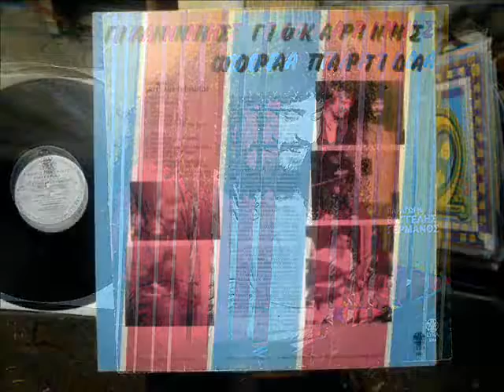ΓΙΑΝΝΗΣ ΓΙΟΚΑΡΙΝΗΣ - Νοσταλγός Του Rock And Roll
ΔΙΣΚΟΣ Φόρα Παρτίδα (1984)
Ο Γιάννης Γιοκαρίνης γεννήθηκε στις 22 Σεπτεμβρίου του 1955 στην Κοκκινιά. Οι σπουδές του είχαν ως αντικείμενο την κλασσική μουσική. Το 1968 έκανε τα πρώτα του βήματα στον χώρο της μουσικής παίζοντας πλήκτρα. Εκείνη την εποχή (’68-’80) πέρασε από αρκετά και ιστορικά πλέον, συγκροτήματα όπως οι “Σκορπιός”, “Αγάπανθος”, “2002 GR”, “Hρακλής” και “Λερναία Ύδρα”. Την πρώτη του εμφάνιση στην δισκογραφία την έκανε με το συγκρότημα “Σκορπιός” στον δίσκο “Ποπ Φέστιβαλ ’73”. Το 1984 δισκογραφεί τον πρώτο προσωπικό του δίσκο με τίτλο “Φόρα Παρτίδα”.Ξεχωρίζει αμέσως και γίνεται γνωστή η «Ευλαμπία»…!
 Όλα αυτά τα χρόνια συνεργάστηκε με γνωστούς καλλιτέχνες όπως ο Βαγγέλης Γερμανός, ο Γιάννης Κούτρας, ο Σάκης Μπουλάς, η Αφροδίτη Μάνου, ο Βασίλης Παπακωνσταντίνου, η Ελένη Βιτάλη, ο Χριστόφορος Κροκίδης.